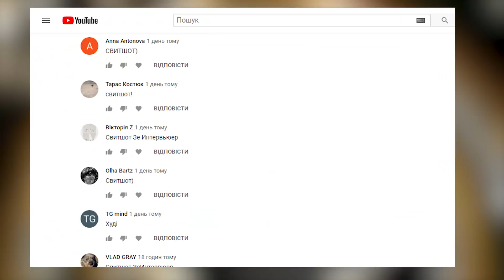Слава+ Антон Лирник: о Comedy Club, Бузовой и съемной квартире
Гостем свежего выпуска «Слава+» стал шоумен, резедент Comedy Club, музыкант и сценарист Антон Лирник. О становлении Comedy Club UA, легендарном «Дуэте Чехова», Ольге Бузовой и съемной квартире – в новом выпуске.